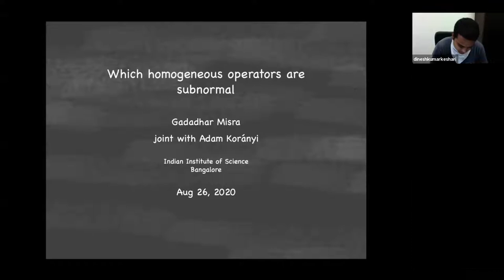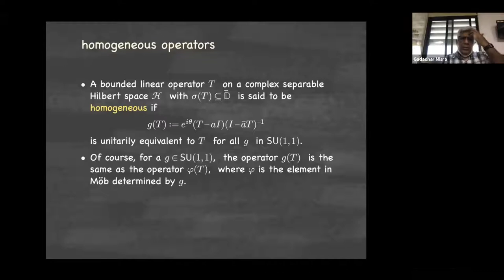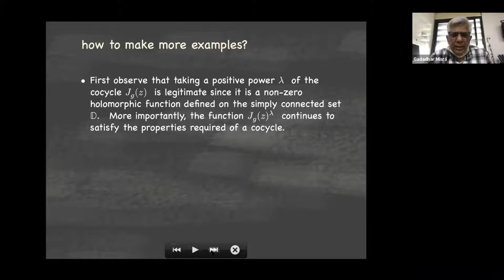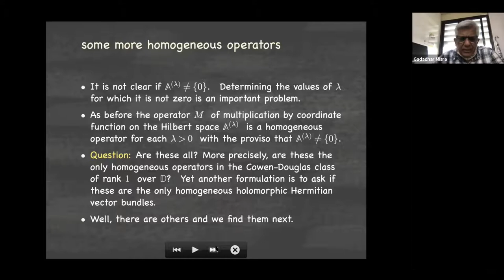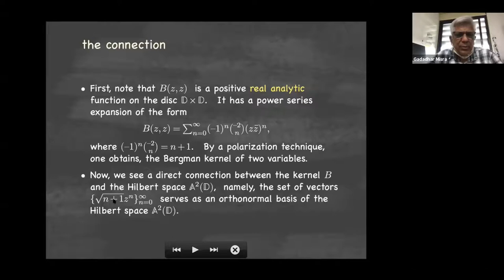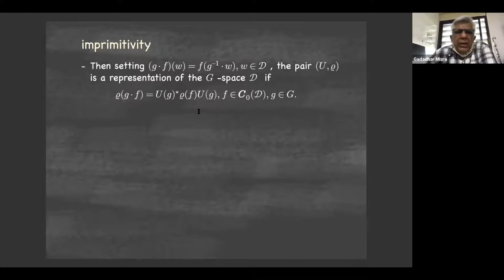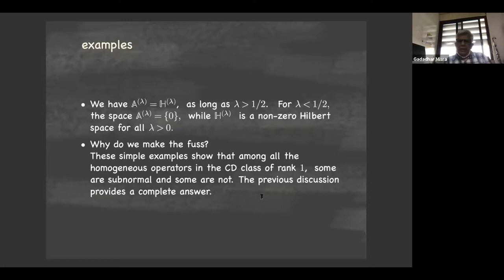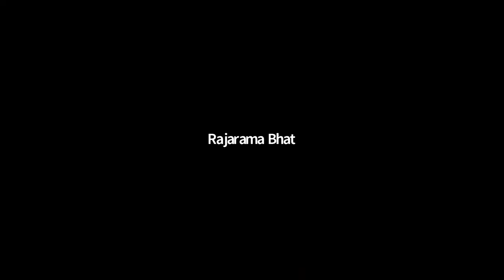Which homogeneous operators are subnormal || Prof. Gadadhar Misra || WOTOA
Talk by Prof. Gadadhar Misra at WOTOA